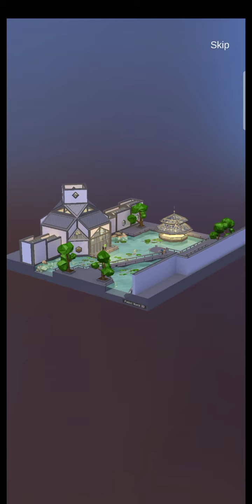Pocket World 3D - event fast & furious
Game pocket world 3D event fast & furious, world famous : six flags amusement park